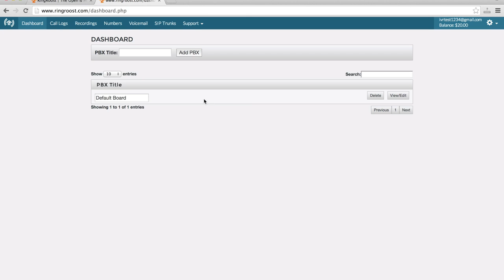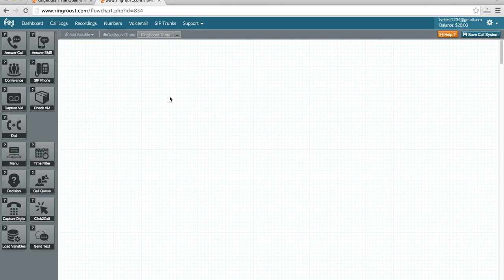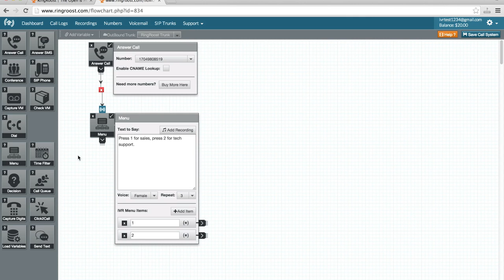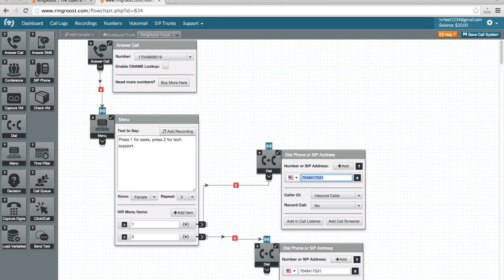How to set up an IVR (auto attendant) phone system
Here is how you can  set up a interactive voice response prompt on your phone in just a few minutes.